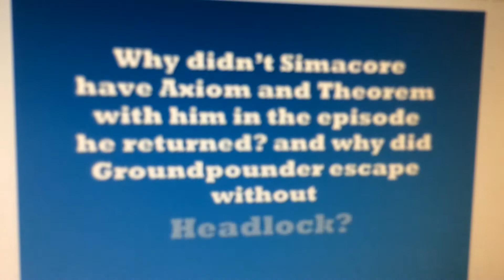Beechen have no memory of Simacore and Groundpounder's companions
Very dissapointing,right?